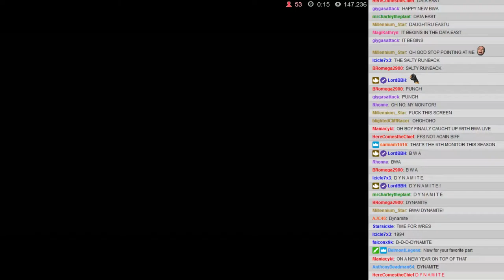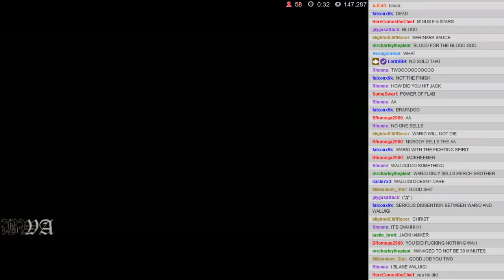BWA S5E6 - 02: Tag Team Match